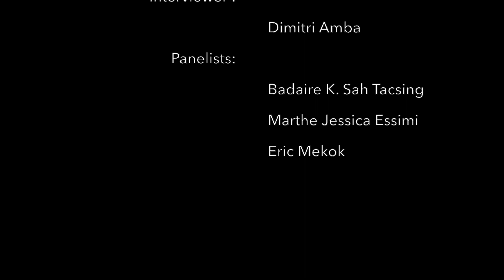Interview avec Africa Development Incubator